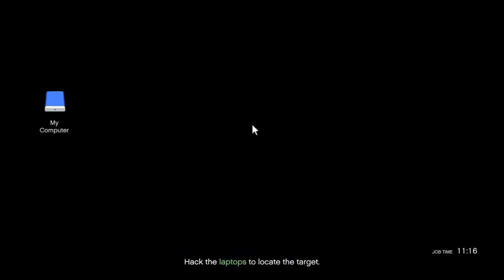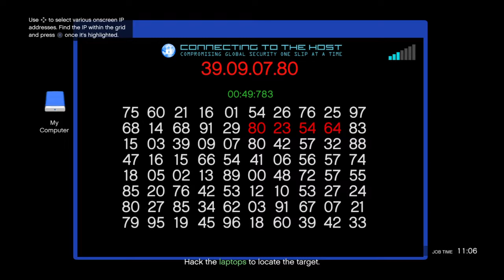How get in liveander building